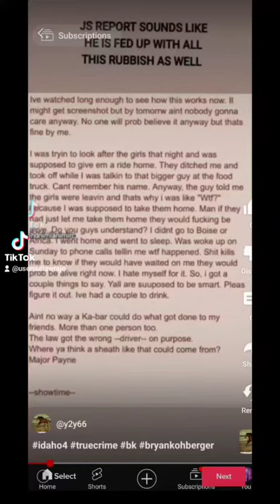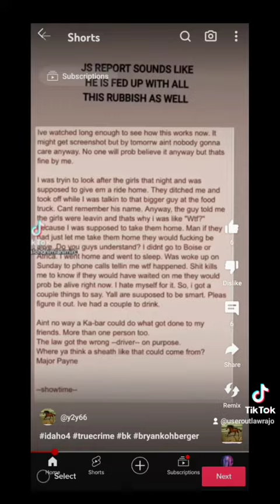IT'S SHOWTIME 📽️ 🎬 🎥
📽️😳 SHOWTIME